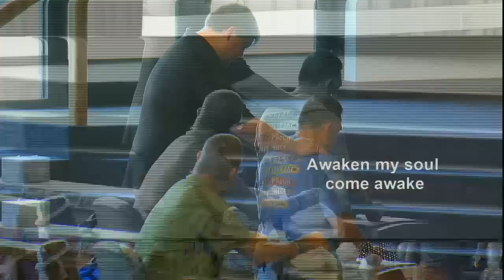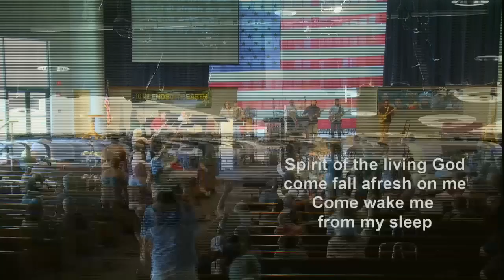Valle Vista Live - Worship and Communion